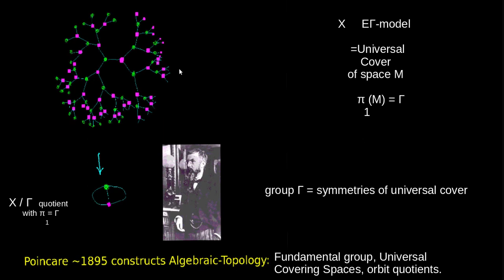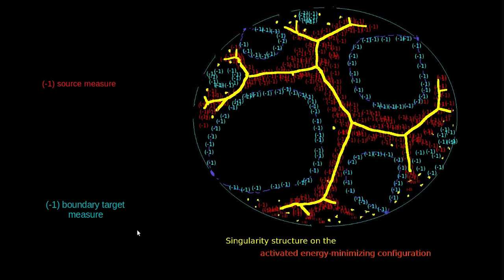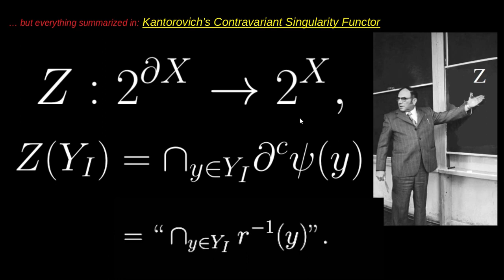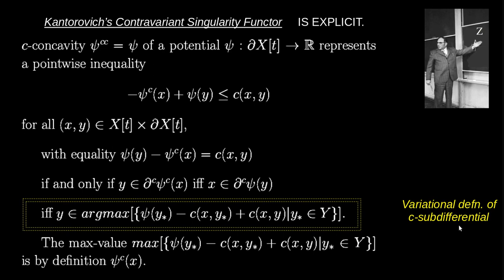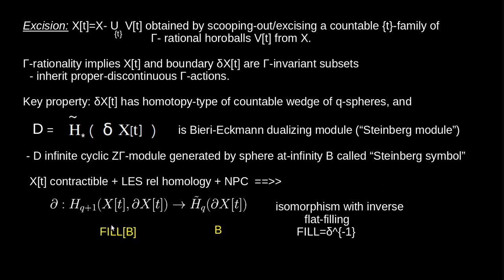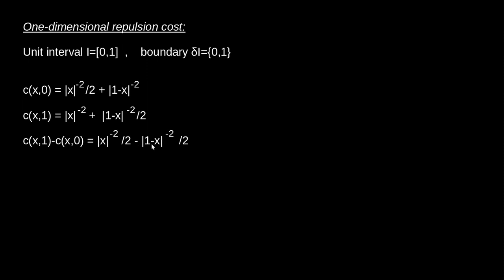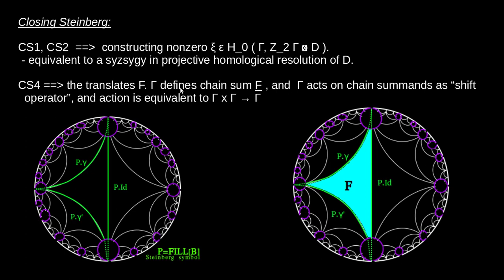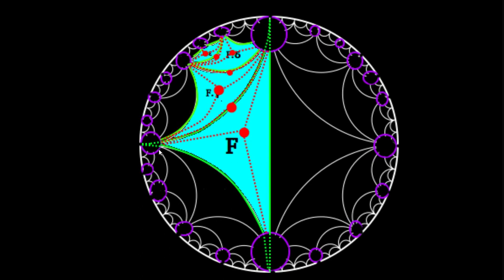Algebraic Topology and Optimal Transportation. Souls, Spines, and Singularity.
We build small-dimensional EΓ classifying spaces using Monge-Kantorovich duality applied to an elementary electrostatic repulsion cost c: X[t] x δX[t] \to R.